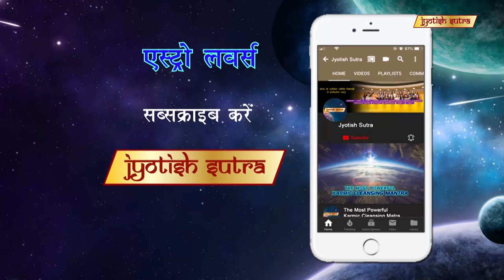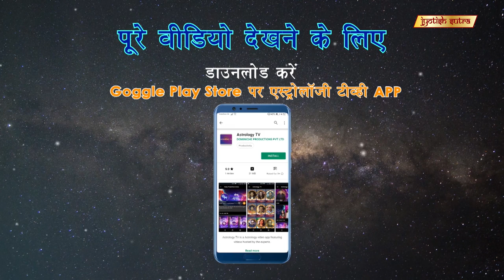क्या होती है शब्दवाणी? | Words To Bear In Mind While Deciding Names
Astrologer Hitesh talks about importance of using effective words while deciding names, in order to have a good future.